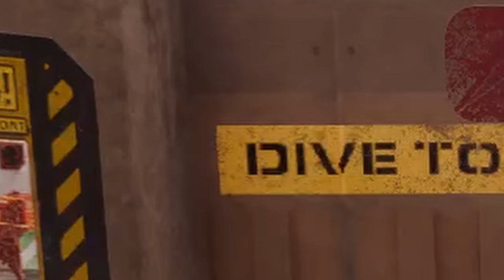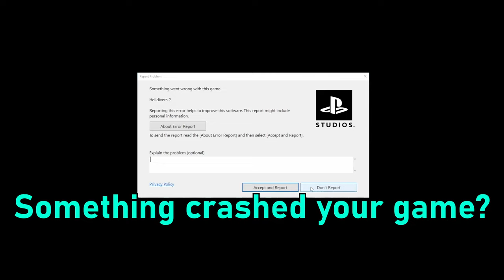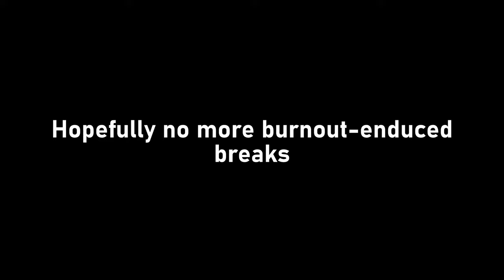The Malevelon Creek Incident | HELLDIVERS 2 funny moments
Helldivers 2 is quite fun, and totally polished (not quite).
(Statement on content changes going forward at the end of the video)
People in the video:
CrazyTtyler04 (Yellow)

BladeSunder (Navy Blue)

RogueLight (Teal)
Chapters:
0:00 Intro
0:08 Training Camp
1:12 Teamkilling
4:12 Random Funny Gameplay
7:49 Malevelon Creek
14:01 Content Changes going forward